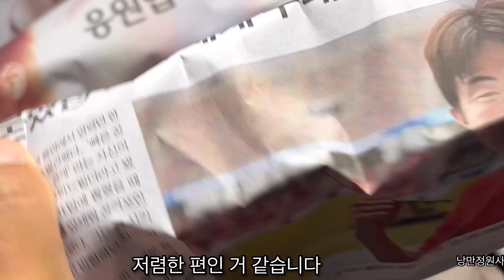여름 화단을 빛나게 해주는 플럼바고 꽃잎과 색깔 매력이 넘쳐나요.플럼바고 식재부터 키우는 방법 까지 상세히 설명합니다.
플럼바고 식물은 초본 다년생 식물 또는 관목으로 일반적으로 3,090cm 높이에 이릅니다. 플럼바고는 종종 생생한 녹색을 띤 랜스 모양의 잎이 있는 가느다란 줄기를 가지고 있습니다. 꽃은 일반적으로 눈에 띄는 파란색 음영이지만 일부 종은 흰색 또는 분홍색 꽃을 피울 수 있습니다. 원산지: 플럼바고는 남유럽, 아프리카, 호주 및 아시아를 포함한 전 세계 여러 지역에 자생합니다. 세계 각지에서 서로 다른 종을 발견할 수 있으며 각각 고유한 특성을 가지고 있습니다. 더 디테일하게 설명합니다.